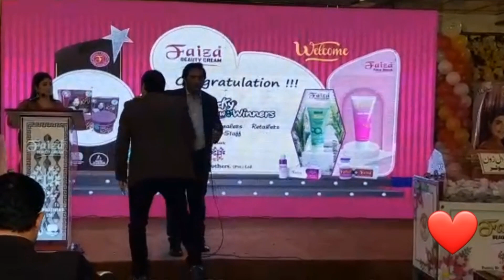Cream Show In Gujranwala 😊